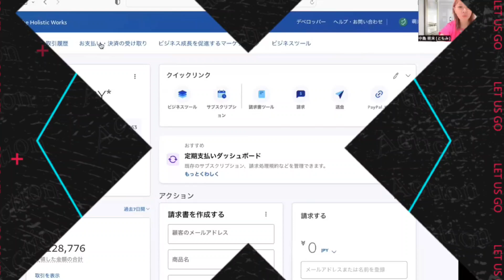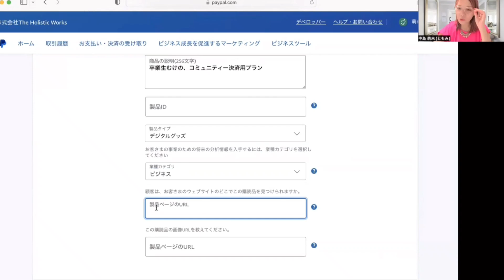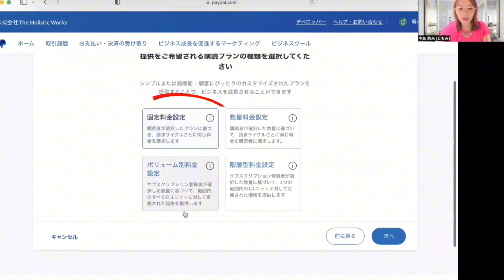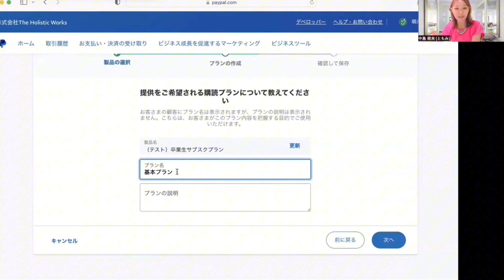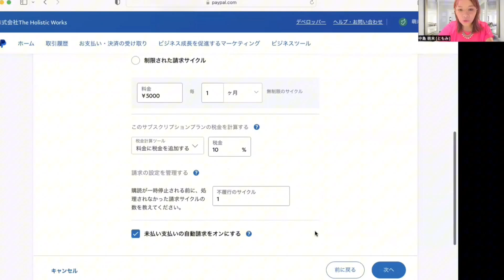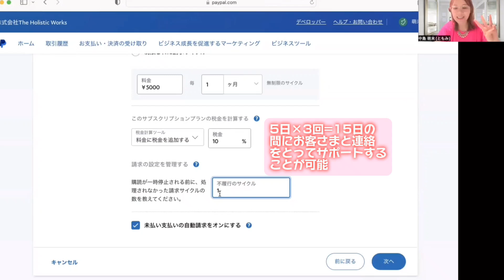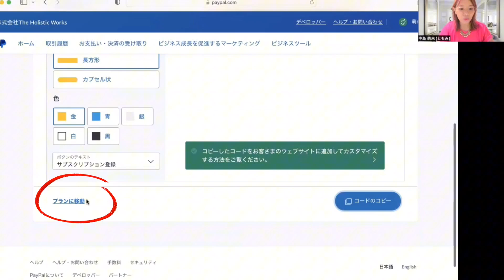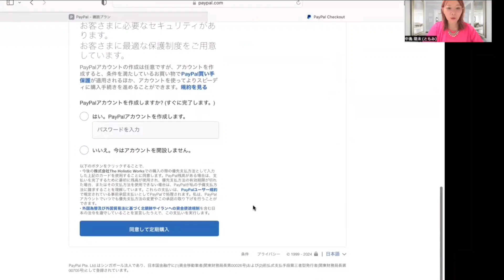【PayPal サブスクリプション設定】定額払いの設定方法を解説！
気がつくと変更されている、PayPalの設定画面やURLの作成方法😂
今回は、サブスク支払い（定額払い）の設定方法について
詳しく解説していきます♡

ZOOM関連動画一覧はコチラから♡

■メルマガ
＼シゴトもプライベートも楽しみ尽くす♡／
稼ぎ上手な愛され妻になるための
10日間の無料メール講座をプレゼント中

■何かご質問のある方は

女性が輝く人生を
手に入れるお手伝い♡

をしている、中島萌未(ともみ)と申します。

そんな私の思いや雰囲気が少しでも伝わるよう、
YouTubeチャンネルもはじめました＾＾

ぜひ「グッドの評価」や、